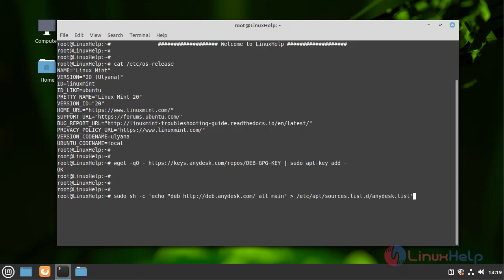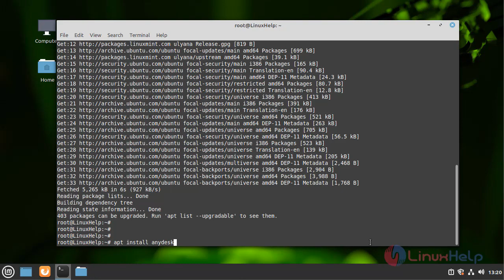How to install AnyDesk on Linux Mint 20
A remote desktop application that focuses on providing platform independent remote access to personal computers and aids to connect remotely. It is also specialized to sort out technical issues.